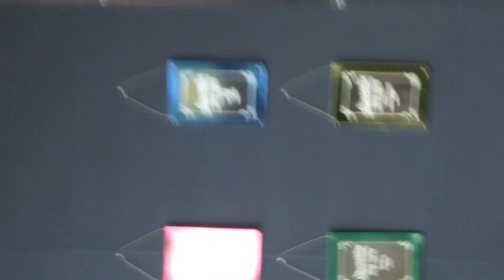Haruka, CYBERJAPAN DANCERS, Stance Nation Japan 2022 in ODAIBA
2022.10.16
Stance Nation Japan 2022 in ODAIBA
CYBERJAPAN DANCERS
Haruka